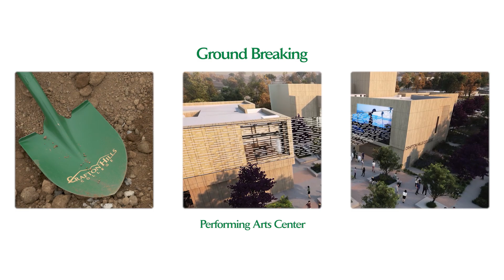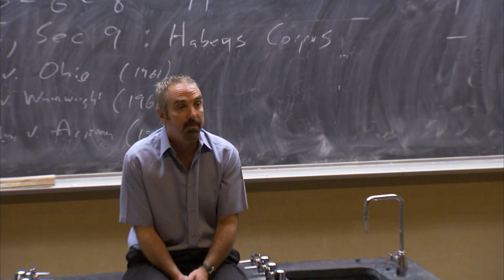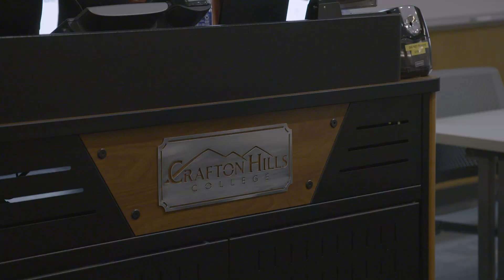Celebrating 50 Years of Educational Commitment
Did you know Crafton has the highest transfer rate into the UC system than any other community college? Discover your future at Crafton Hills College, let's go!